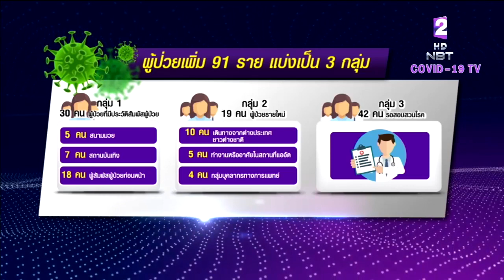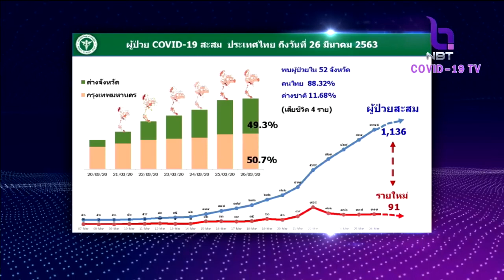พบผู้ป่วย "โควิด-19" เพิ่ม 91 ราย เสียชีวิตเพิ่ม 1 ราย รักษาหายแล้ว 97 ราย